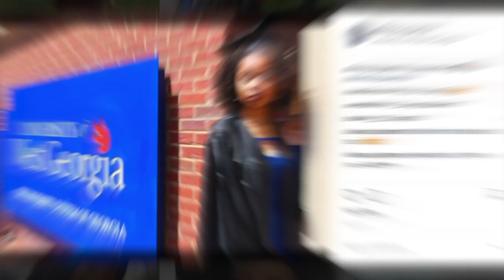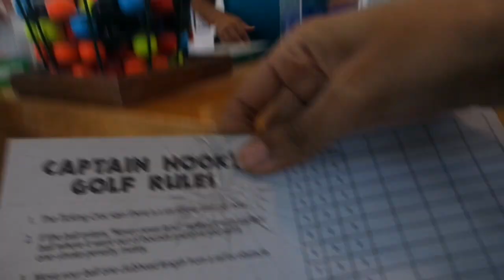tbt Mini Golf Champion?! || Day 2 Family Vacation || allwaysDyamon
This video is about Mini Golf Champion?! || Day 2 Family Vacation

For the ones that tuned in last year to my family vacation vlog at Mrytle Beach I have finally came out with Part two of that series.

Now, I do plan on realesing more from that vaction however alot of the footage still needs to be retrieved and edit. However, in the meantime we have this for you!

The sweetest vlog?! || Day 1 Family Vacation || allwaysDyamon